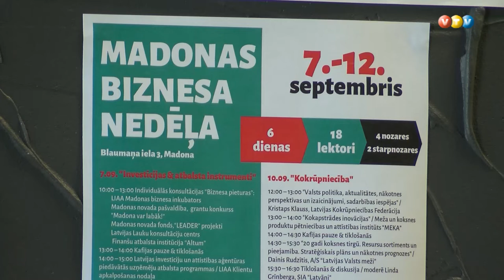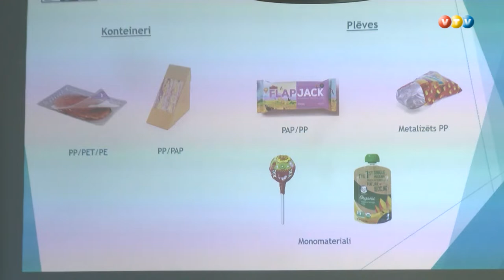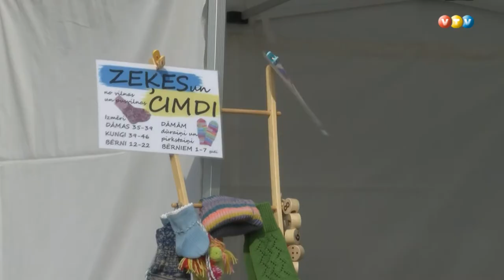Uzņēmēji iedvesmojas Madonas Biznesa nedēļā